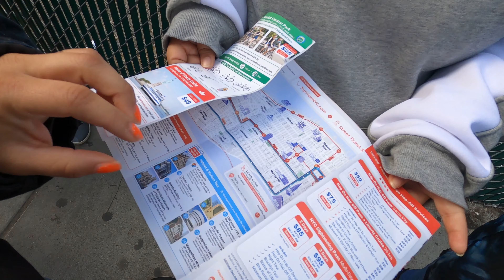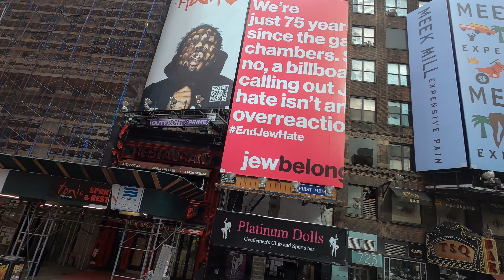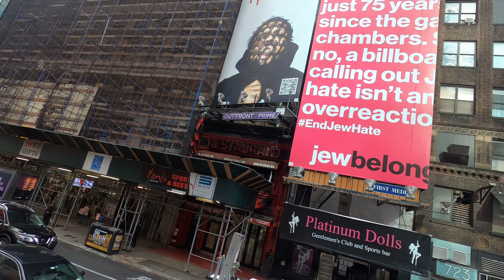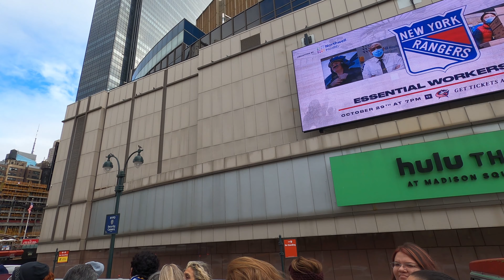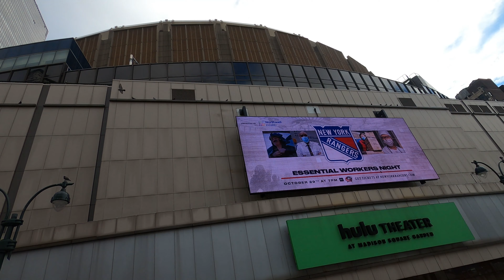NYC Top View Day Time Tour Bus: Is it Worth Your $$$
Reviewing tour bus

Entertainment